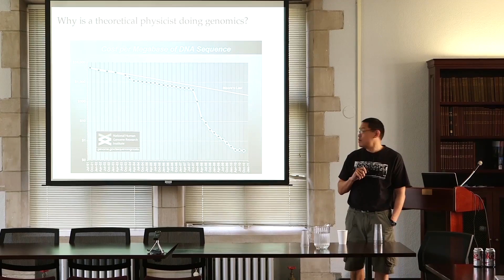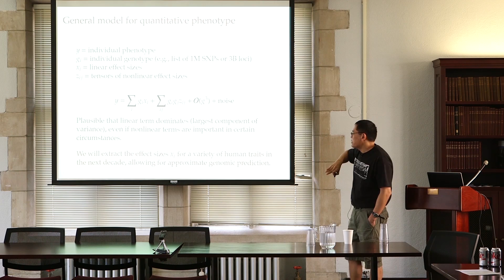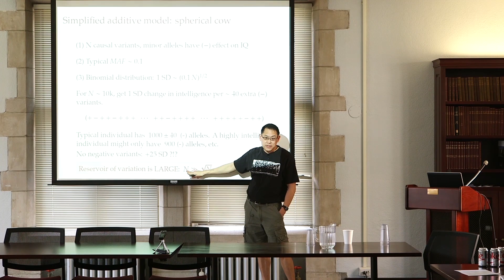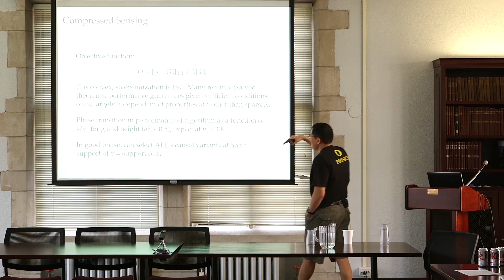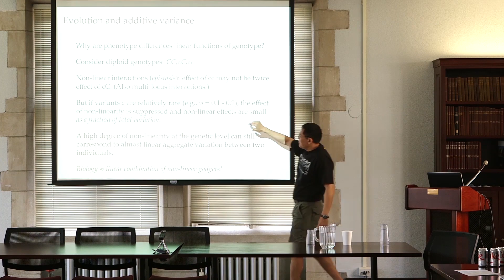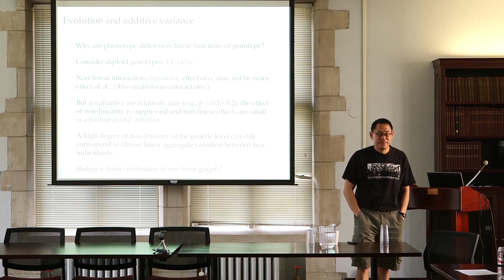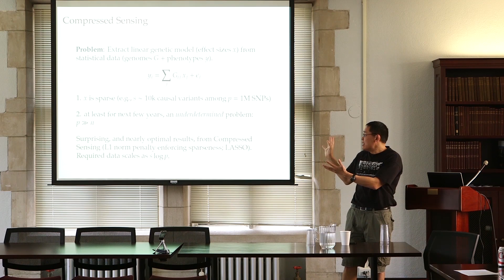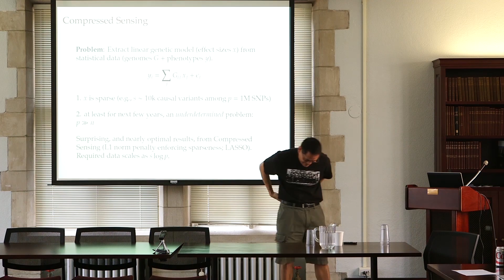On the Genetic Architecture of Intelligence and other Quantitative Traits - Stephen Hsu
Speaker(s): Stephen Hsu